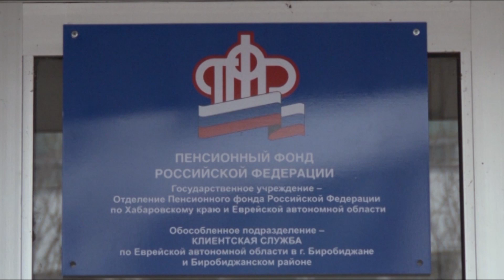Пенфонд напомнил жителям ЕАО порядок выплат пособий на детей от 8 до 17 лет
С 1 мая Пенсионный фонд РФ начал принимать заявления на ежемесячную выплату семьям с невысокими доходами на детей от 8 до 17 лет. Пособие назначается по итогам комплексной оценки нуждаемости. Для удобства родителей заполнить заявление можно на портале Госуслуг.